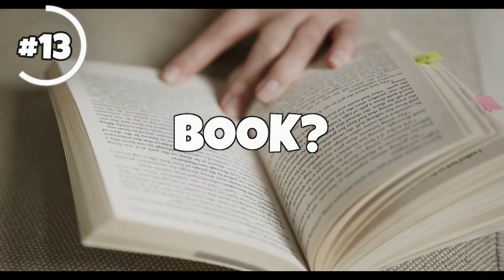19 Ideas Bloons Rejected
sub plz